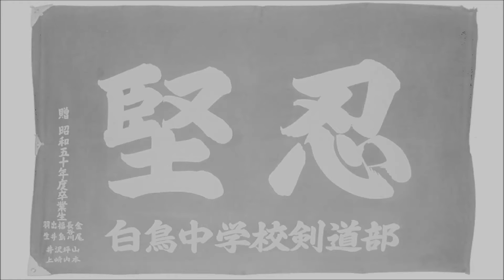190328合同稽古02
190328.合同稽古02
２０１９年０３月２８日（木）
白鳥中学校格技場 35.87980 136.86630